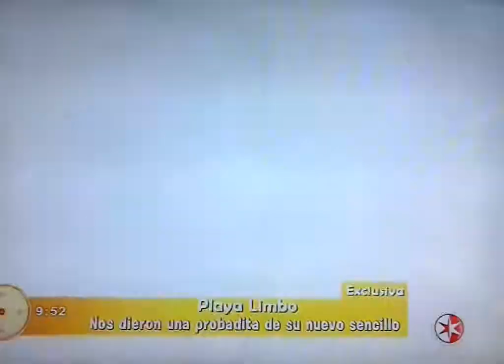Entrevista Playa Limbo en el programa "Hoy"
Entrevista a Playa Limbo en los ensayos de su nuevo show por sus 10 años de trayectoria y la promocion de su nuevo disco en vivo